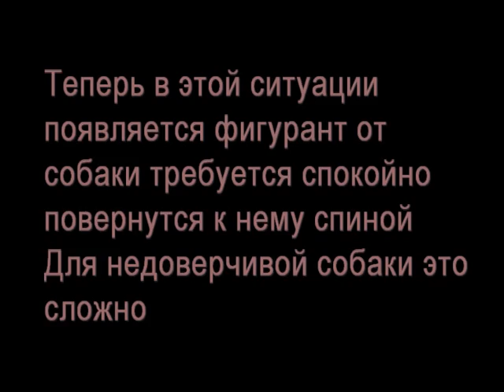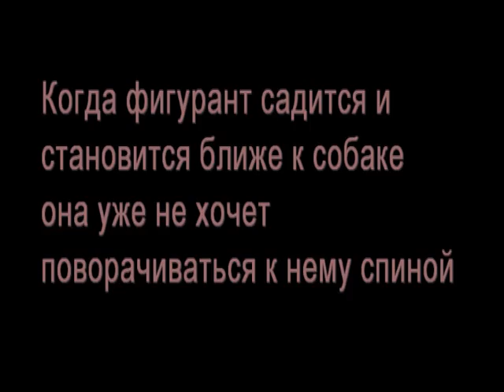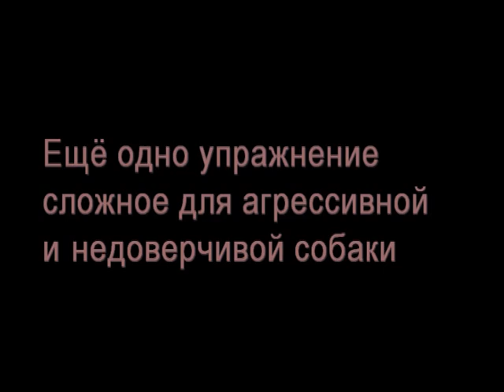Дрессировка собак ЗКС Берта 5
Упражнения в наморднике для формирования дисциплины и через дисциплину уверенного поведения по отношению к фигуранту. Укладка собаки на фигуранта. Тренировка команды место в присутствии фигуранта. В дальнейшем это поможет обучению собаки не только задержанию нарушителя, но и обучению собаки охране вещи. Эти два упражнения входят в защитный раздел ЗКС.